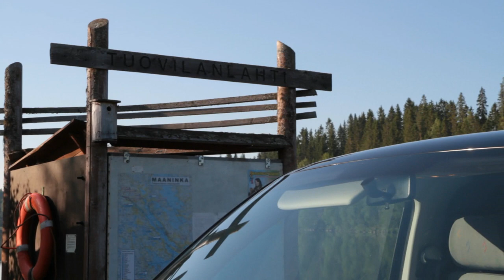Pakettiautosta retkeilyauto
Pieni kuvaus viikon mittaiselta reissulta (13.-22.7.) välillä Pudasjärvi-Lahti-Suomenniemi-Pudis. Yöt autossa sujuivat (kaameasta) helteesä huolimatta kivojen uimapaikkojen läheisyydessä aamu-, päivä-, ja iltauinin merkeissä varsin mukavasti. Lisää videoita kanavalla: asema440